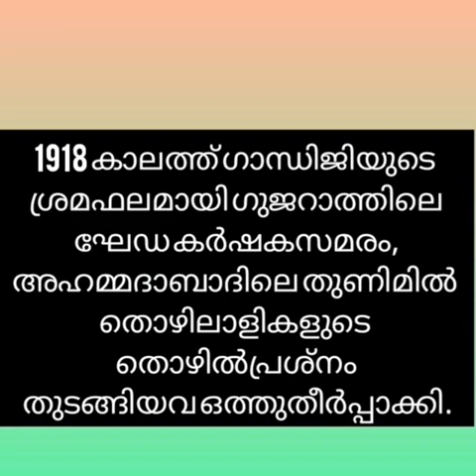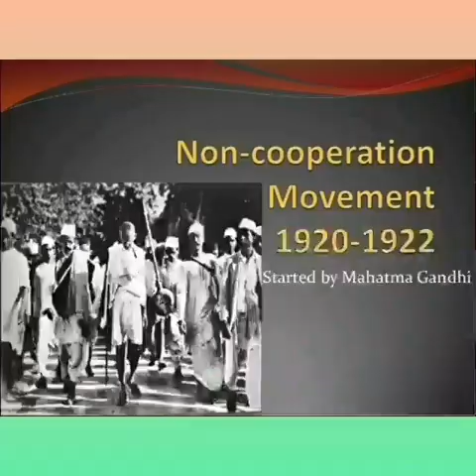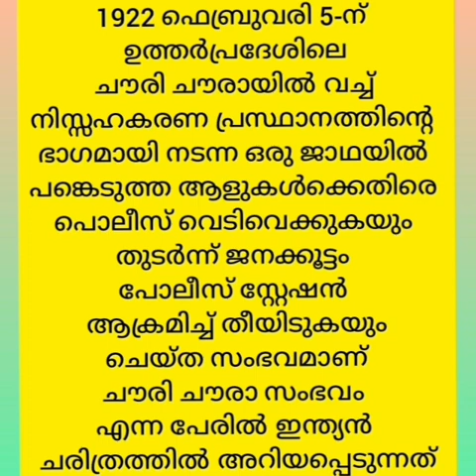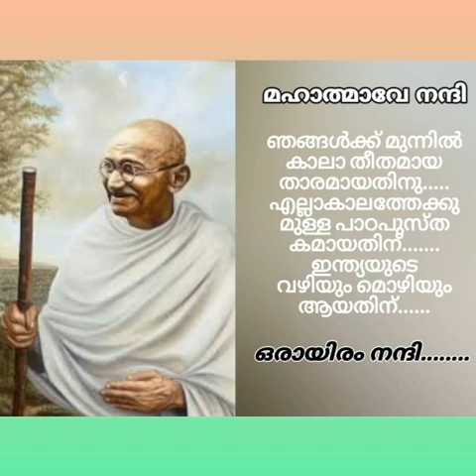Documentary -Gandhi Jayanti/ഗാന്ധി ജയന്തി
By,
Students of Bethlehem